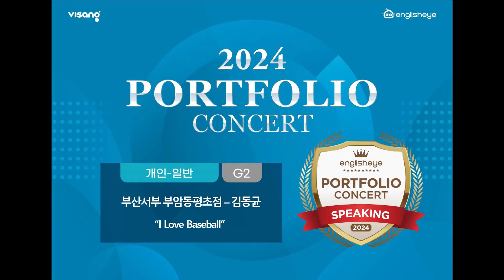2024 잉글리시아이 포트폴리오 콘서트 부산광역시 부산진구 부암동 영어학원 부암동평초점 김동균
2024 잉글리시아이 포트폴리오 콘서트 부산광역시 부산진구 부암동 영어학원 부암동평초점 김동균 - I Love Baseball